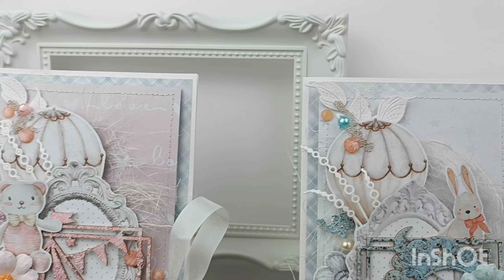Postais com a coleção Cute Baby para a Fantasy Dies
this are two Slimline Baby cards i made as a DT member for Fantasy Dies ( dies and chipboards)

I used Cute Baby collection from @alchemyofart7814

i also used flowers , microbeads,  pearls & crystals by @primamarketinginc @FinnabairArtFilesYT